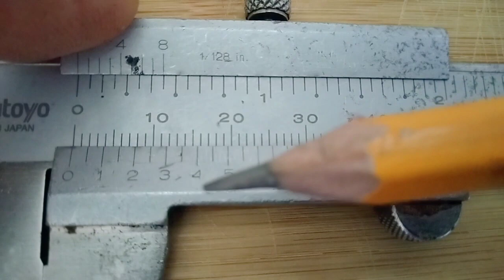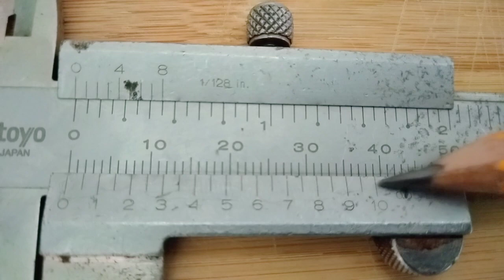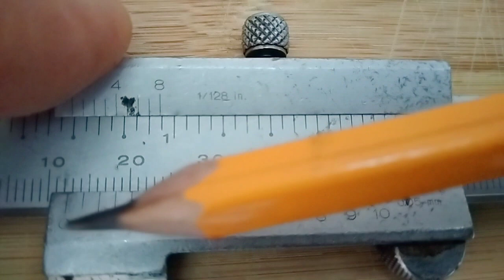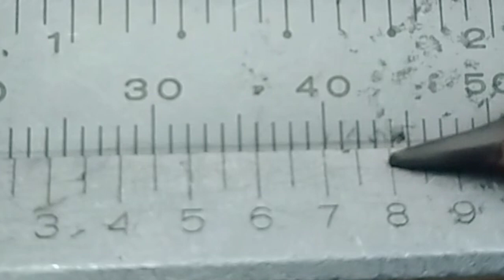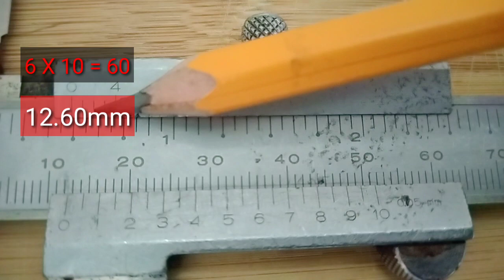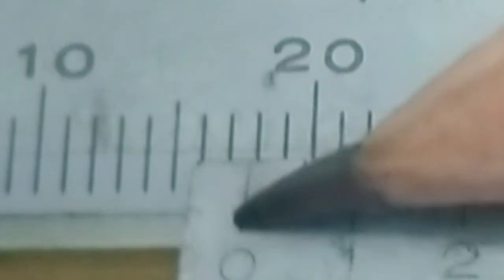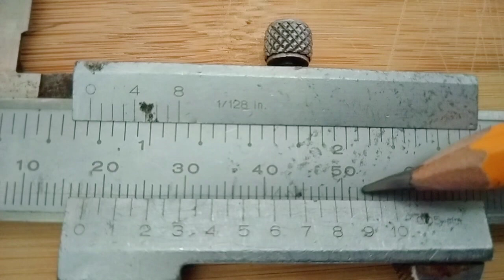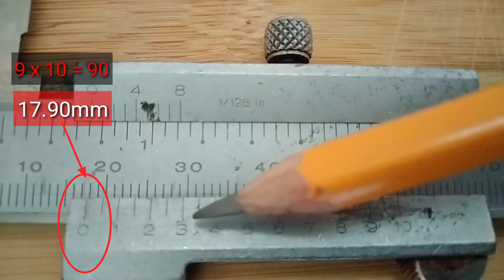MADALING PARAAN NG PAGBASA VERNIER CALIPER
5 easy steps in reading vernier caliper in just a minute

video tutorial about reading vernier caliper in 5 easy steps. reading this vernier in METRIC reading is very easy.i hope it will help more people.thank you and God bless